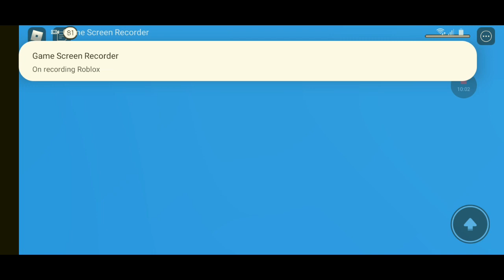playing natural disaster on roblox (read desciption)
sorry I didn't speak I was busy and a rushed video